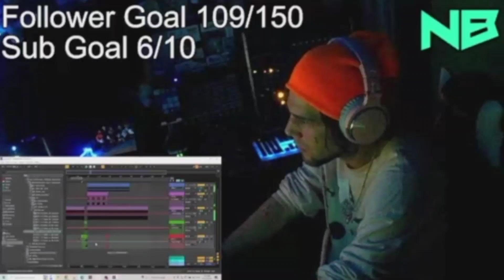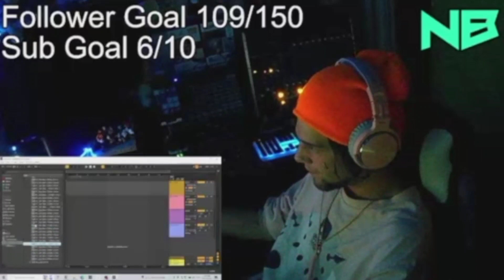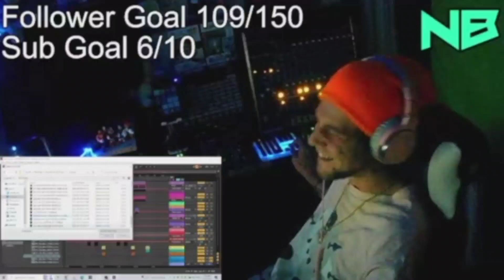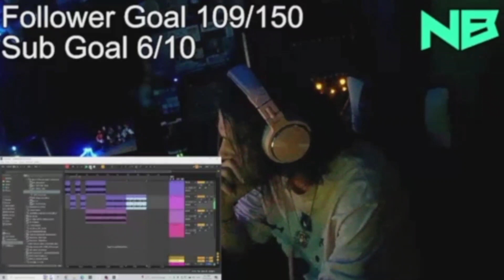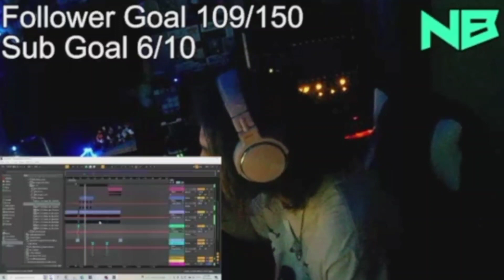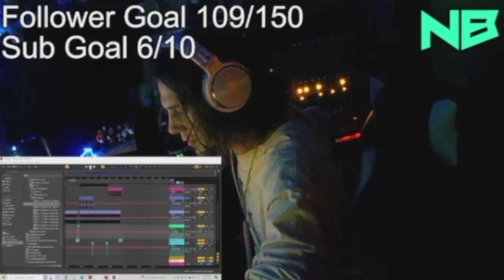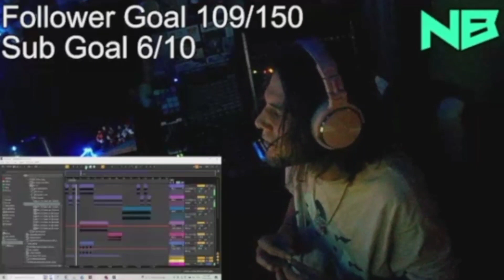Neonblack makes a song deletes it and then recreates it on stream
making a song can be difficult... especially when you get frustrated and delete everything an hour in but lucky for little neon here 11 years have led to a small amount of talent and he got there.